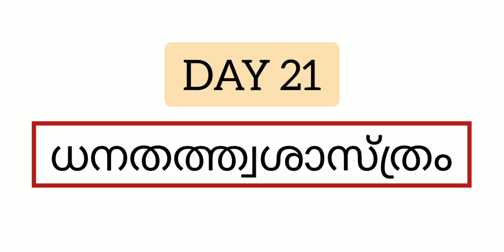ധനതത്ത്വ ശാസ്ത്രം / DAY 21 / PLUS TALKS